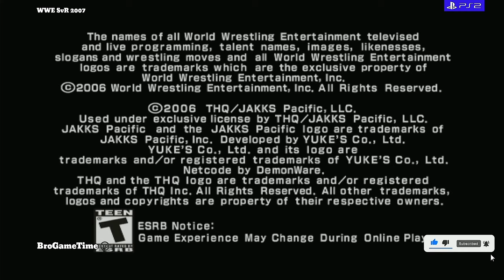WWE SmackDown Vs Raw 2011 Vs 2007 PS2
(also shortened to WWE SvR 2011 or SVR 11) is a professional wrestling video game developed by Yuke's and published by THQ for PlayStation 2 (PS2), PlayStation Portable (PSP), PlayStation 3 (PS3), Xbox 360, and Wii systems. It is the seventh game in the WWE SmackDown vs. Raw series and the last game under the SmackDown vs. Raw name, with future installments simply being named WWE or WWE 2K.It is the sequel to WWE SmackDown vs. Raw 2010 and was succeeded by WWE '12. It was released on October 26, 2010 in North America, October 28 in Australia, October 29 in Europe, and February 3, 2011 in Japan for the PS3 and Xbox 360 versions. The game is based on the two brands of WWE, Raw and SmackDown. A demo version of the game was released in Japan for Xbox 360 in early February 2011.

WWE SmackDown vs. Raw 2011 was first announced along with WWE All Stars at E3 in June 2010 by THQ. A playable demo was featured at E3 with Randy Orton, The Undertaker, Chris Jericho, and The Miz as playable characters.
Special editions of the game featuring The Undertaker, Bret Hart and Randy Orton were released, each offering exclusive in-game content, an art book and DVD relating to each wrestler. Various retailers offered in-game bonuses include a playable Bret Hart, The Undertaker's alternate Ministry of Darkness attire, three alternate outfits for Randy Orton and the WWE Tribute to the Troops arena.
Three downloadable content packs have been confirmed. The first pack, "Online Axxess" was available at release and adds playable character Chris Masters, Halloween-themed attires for Kelly Kelly and Rey Mysterio and online multiplayer mode. The second pack was released in North America and United Kingdom on December 21, 2010. This pack contains the playable characters British Bulldog, Lex Luger, Layla and Nexus members Wade Barrett, David Otunga, and Justin Gabriel along with alternate attires for Shad Gaspard and Shawn Michaels and the NXT Arena.The third pack includes alternate attires for John Cena, The Undertaker, Sheamus and CM Punk as well as the WCW Nitro Arena. THQ has offered players a package deal called "Fan Axxess" to purchase the last two content packs beforehand.
On January 25, 2011, Bret Hart was made available as a downloadable character for the Xbox 360 and PlayStation 3 versions. He had previously been excluded from THQ's "Fan Axxess" package.

WWE SmackDown! vs. Raw 2006 (subtitled Exciting Pro Wrestling 7 in Japan), is a professional wrestling video game and developed by Yuke's that was released on the PlayStation 2 and PlayStation Portable by THQ in 2005. It is part of the WWE SmackDown vs. Raw video game series based on the professional wrestling promotion World Wrestling Entertainment (WWE), and is the successor to the 2004 game of the same name. SmackDown! vs. Raw 2006 as also the first game in the series to be released on PlayStation Portable.

Gameplay

A new momentum bar has been introduced to determine the flow of the match, replacing the old clean/dirty and SmackDown! meters. If the player chooses their wrestler to fight clean, he/she will be portrayed as a face, If they choose fight dirty, he/she will be portrayed as a heel. The player also has to deal with a stamina bar, which drains as the wrestlers fights; the more elaborate the move, the more the wrestler will be tired. However, this is an optional feature and can be removed in the options menu. The player has to regenerate their stamina bar to prevent becoming completely exhausted and unable to perform. Each character also has a new stamina attribute, making those with a low stamina rating tire more easily. Also included is a new Hardcore attribute, allowing those rated high to inflict more damage to their opponent with weapons.

The arena crowd has also improved, with fully 3D characters replacing the mixture of 3D and 2D characters in the previous games.

Reception

The game received "generally favorable" reviews on both platforms, according to review aggregator Metacritic.

The game was praised by some critics for its depth of content. A GameSpot reviewer mentioned "the sheer breadth of content makes it an easy choice for any wrestling enthusiast, and quite possibly the best wrestling game available for the system." Comparisons with the game and the highly acclaimed Nintendo 64 game WWF No Mercy were made, with some reviewers putting the game on par with No Mercy. An IGN reviewer commented that "there's no other wrestling game since No Mercy that offers this much replay, value, or depth", while a Netjak reviewer quoted, "WWF No Mercy on the Nintendo 64 ruled as the best wrestling game, but WWE SmackDown! vs. Raw 2006 is the new standard." In Japan, Famitsu gave the PlayStation 2 version a score of three eights and one seven for a total of 31 out of 40.